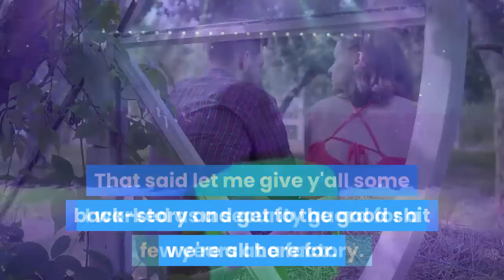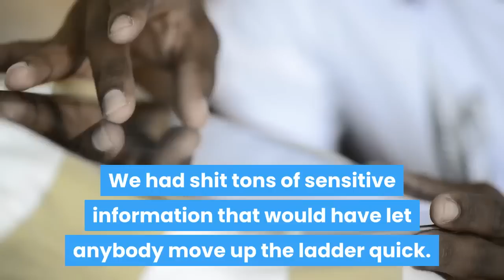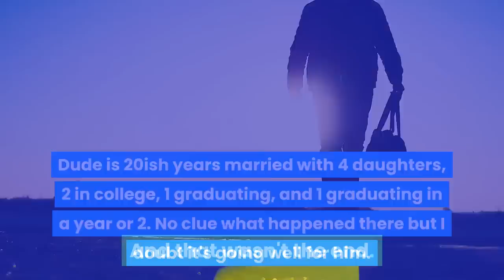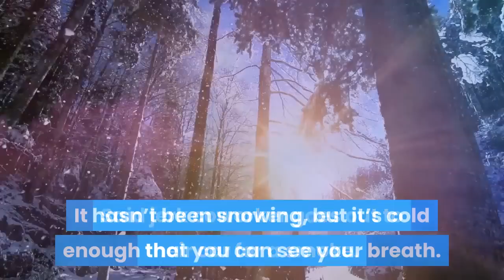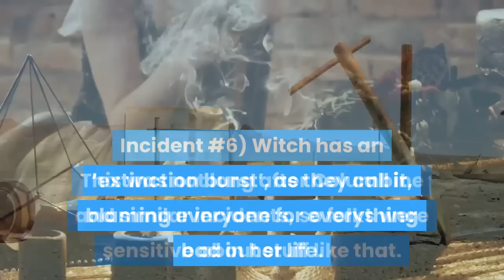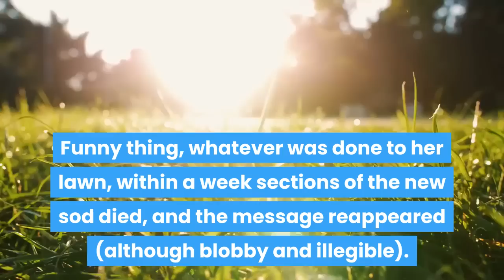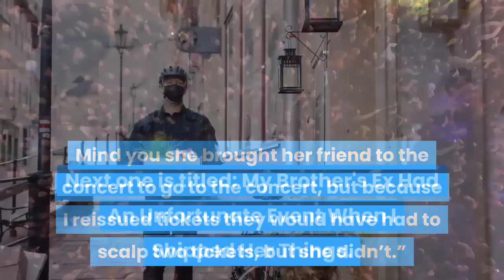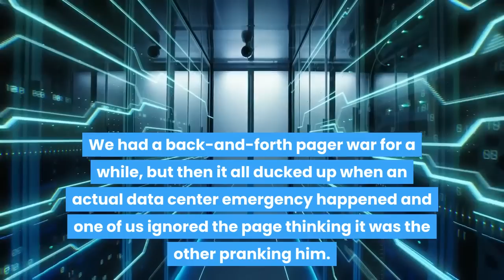r/revenge - BE A JERK TO EVERYONE AT WORK? YOUR CAR WILL TURN INTO A GIANT SNOW GLOBE!